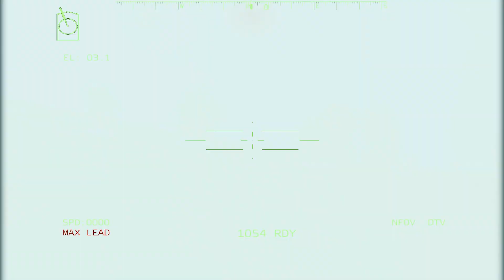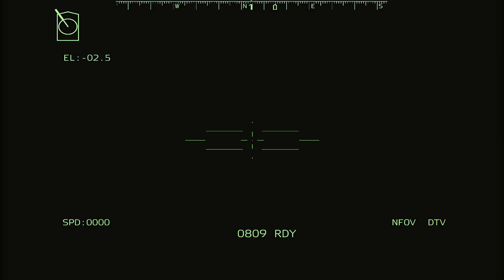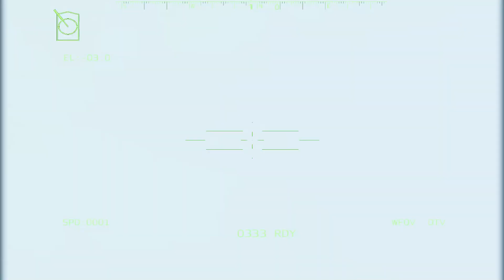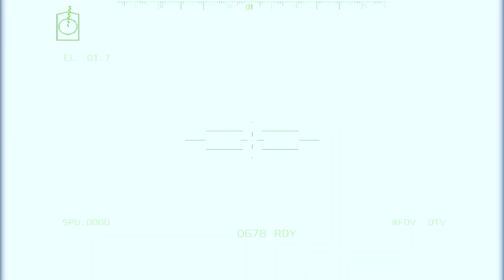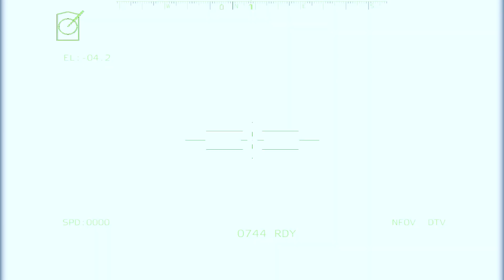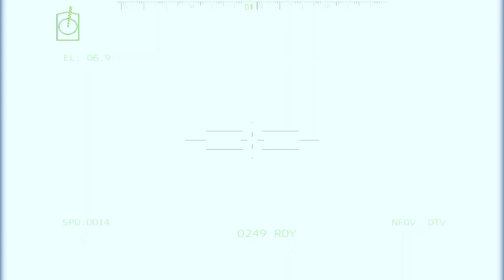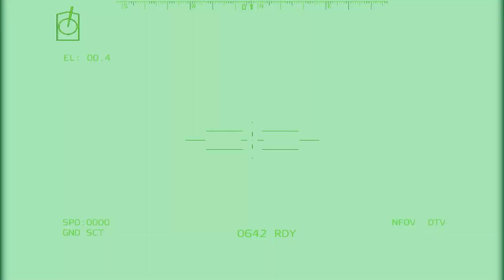Newly-Built Ukrainian TOP-Secret Drones Near Crimean Bridge Sank Russia's ONLY Left Aircraft Carrier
Newly-Built Ukrainian TOP-Secret Drones Near Crimean Bridge Sank Russia's ONLY Left Aircraft Carrier - Arma 3 MiLSiM GP

! Arma 3 in-game footage, not real, just a news simulation !